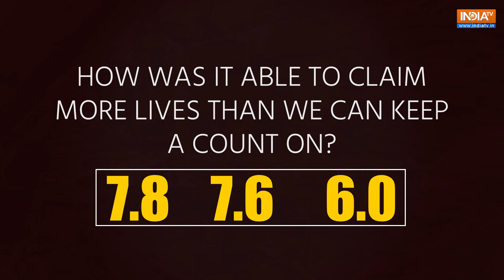Turkey Earthquake: Could It Have Been Avoided? Science Explained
Turkey-Syria Earthquake Latest Updates: In a series of Earthquakes of magnitudes 7.8, 7.6, and 6.0, Turkey has faced destruction that could be the worst one of the decade. Seismologists have said that the earthquake has caused more than a 100 km rupture between the Anatolian and Arabian plates.  Experts in Turkey said that for buildings that are more than about three storeys tall, a usual construction technique is to use reinforced concrete. Typically, the columns and beams are made of concrete. Surprisingly, there is a kind of masonry infill block inside these frames, which falls apart very quickly when the shaking begins.